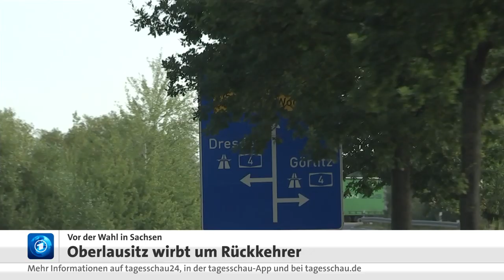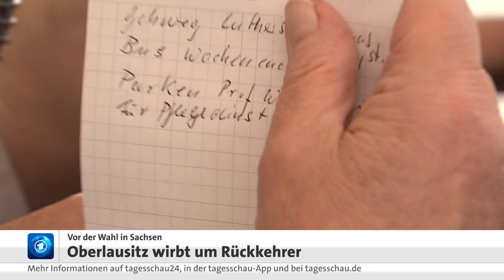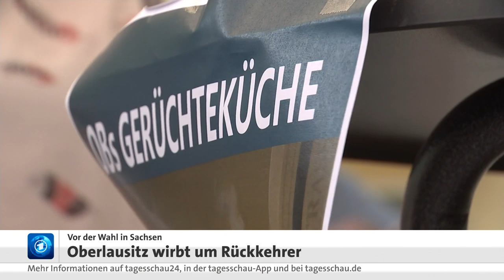Abwanderung in Sachsen: Die Oberlausitz wirbt um Rückkehrer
Es sind die wirtschaftlich schwachen Regionen, denen die Menschen im Osten in den vergangenen Jahren den Rücken gekehrt haben. Drei Wochen vor der sächsischen Landtagswahl schauen wir heute in eine solche Region: Weißwasser in der Oberlausitz nahe der polnischen Grenze. Dort gibt es nur wenige Jobs und kaum Perspektiven. Doch die Menschen vor Ort geben nicht auf, sondern versuchen die Fortgangenen zurückzugewinnen - teilweise mit Erfolg.